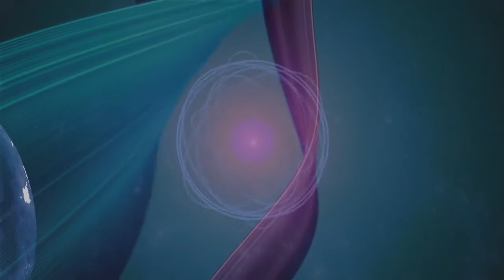GRACE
By Adesewa J. Jatula